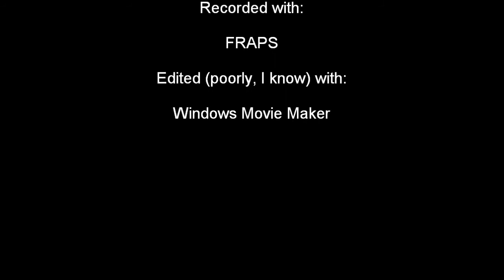Left 4 Dead 2: Little Surprise in the Safe Room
We got a little surprise inside the Safe Room...

Realism - Advanced